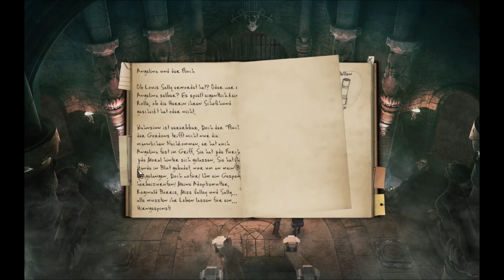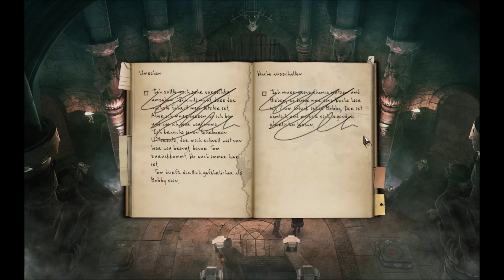Let's Play "Black Mirror II" Folge 031 - Black Mirror in Flammen!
ACHTUNG!: Das Spiel, was wir hier spielen ist von der FSK als ab 16 markiert.
Es geht weiter! In "Black Mirror II", spielen wir Darren Michaels, der, nachdem seine Freundin verschwunden ist, in ein Netz aus Mysterien und Albträumen gezogen wird.
Das Spiel wurde entwickelt von Cranberry Production und 2011 von THQ Nordic gepublished.